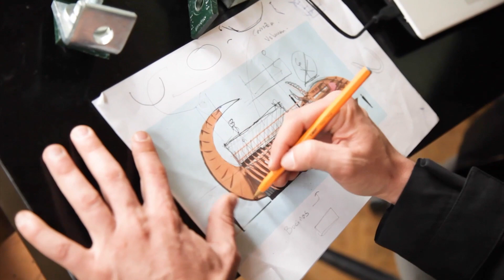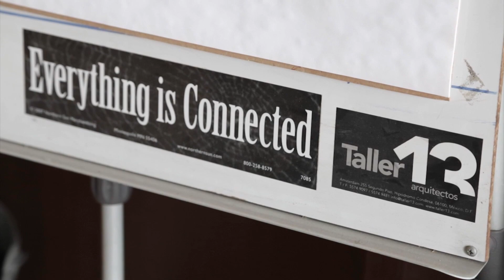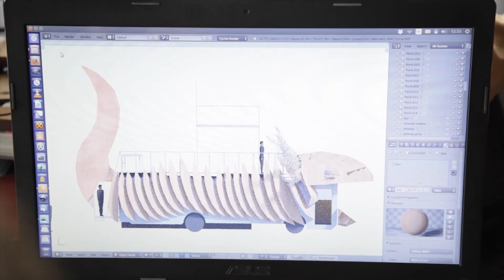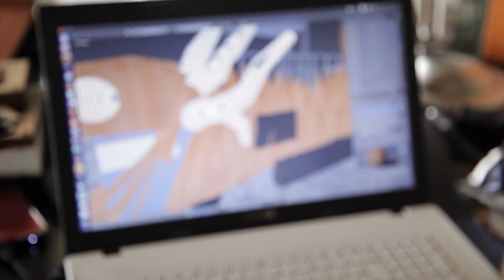Elías Cattan 🏠🌳 | Yo también soy Mexicano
Elías es un talentoso arquitecto que desde sus inicios ha ejercido su profesión con el único objetivo de conseguir un bien común: cuidar los recursos naturales que la Tierra nos ofrece.

🟢 Conoce a más mexicanos con proyectos muy inspiradores en 'Yo También Soy Mexicano' los sábados a las 19:30 horas por adn40 MexicanosQueLogran YTSMx SueñasDecidesLogras.